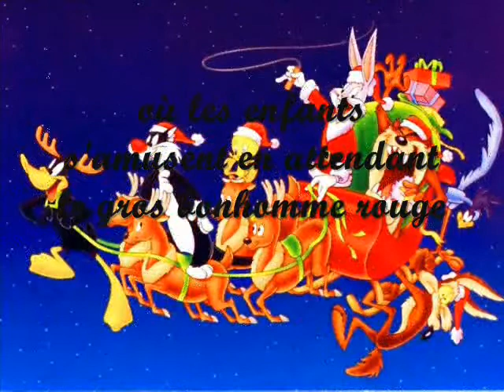killing floor entre canard episode 4: biotic's lab le retour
après la merde que nous avons fait sur l'épisode 2 j'ai voulu rattrapé le coup donc voila